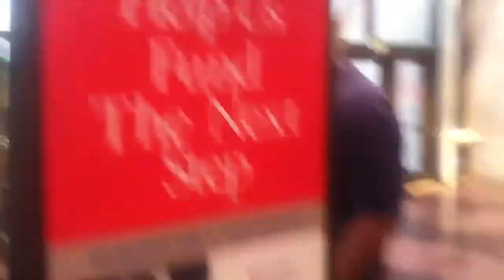Washington, D.C. Tour